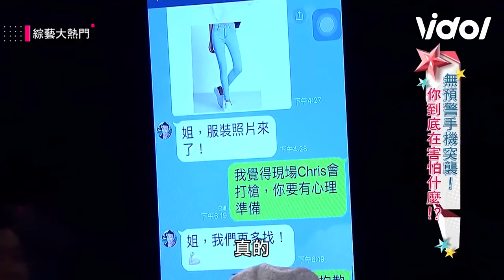無預警突襲于美人手機隱私全看光 私群內容曝光憲哥成議論主角！？｜綜藝大熱門 Hot Door Night｜三立娛樂星聞